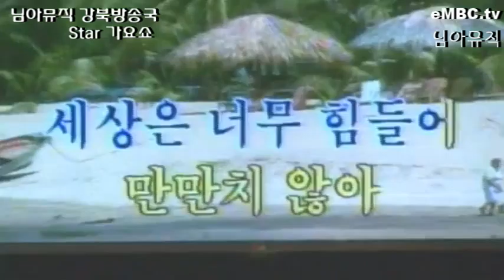가수유구준 세상은 녹녹치않아 2016 4 23님아뮤직강북방송 스타가요쇼 embc tv 님아뮤직방송국 문의 010 3535 2514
EMBC.TV 는 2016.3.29.부터 24시간 실시간 생방송 및 녹화방송을 합니다 PC 또는 스마트폰에 언제나 EMBC.TV 치세요.  많은 시청바랍니다.출연문의 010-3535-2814. 님아뮤직 방송국 국장 와보소(WABOSO). 이 동영상은 님아뮤직 EMBC.TV 방송국자체에서 기획 섭외 연출 촬영 편집 제작 방송한 것이며, 구독신청시 언제나 새로운 동영상을 받아보실수 있습니다. 또한 가수는 물론이고 시청자 여러분도 언제나 참여해서 출연할 수 있습니다.